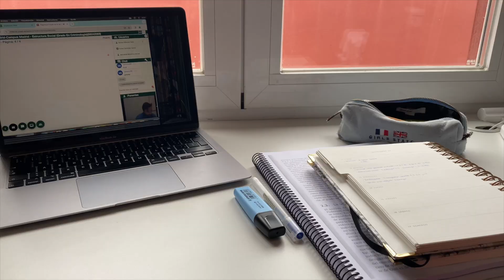vlogmas 02: voy a la redbull de dellafuente y morad | Sandra Márquez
Hola a todos y bienvenidos otra vez a mi canal! Hoy os traigo el 2º vlogmas del mes en el que os enseño un plan muy guay que hice con mi hermana y mi prima. Espero que os guste mucho este nuevo video :)